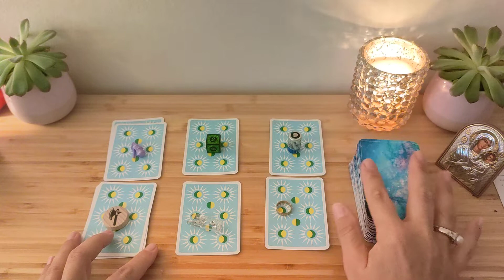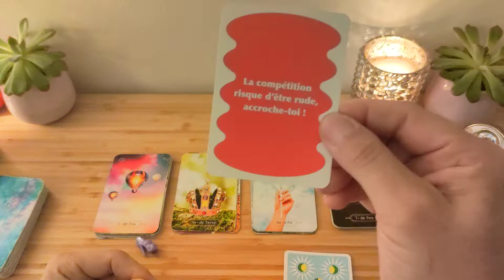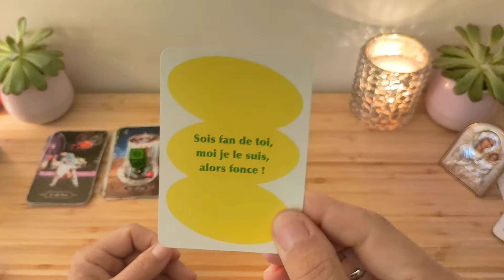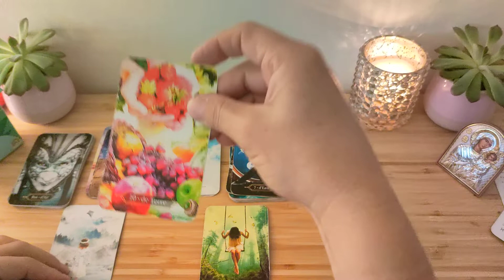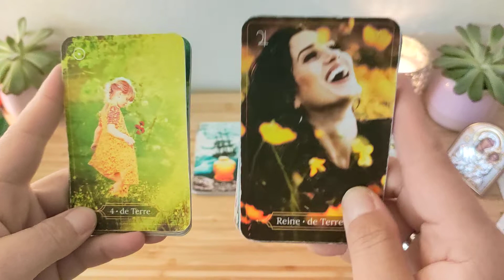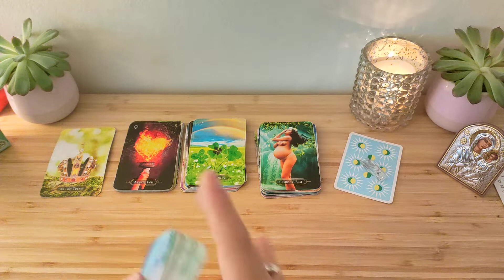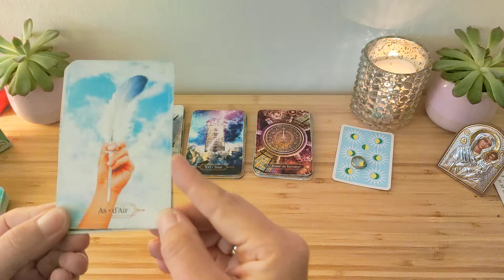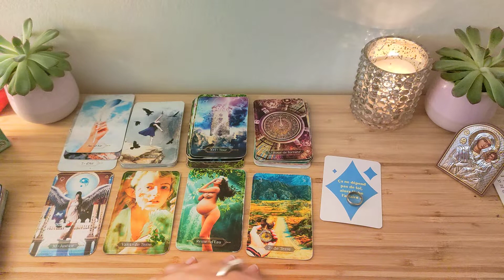Vais je faire La Rencontre cet automne ? 🌹6 choix